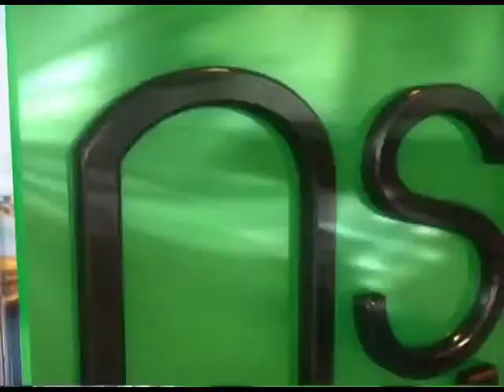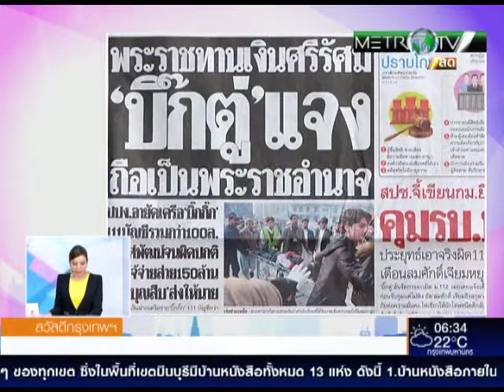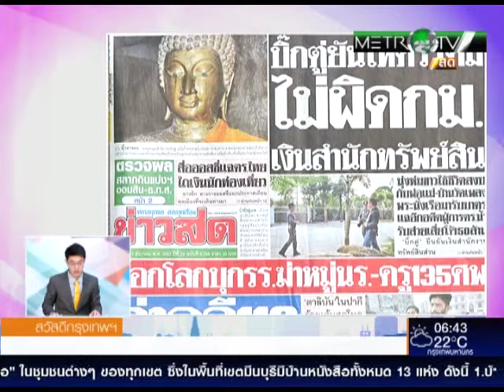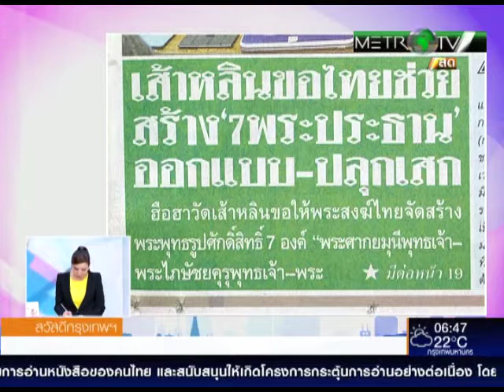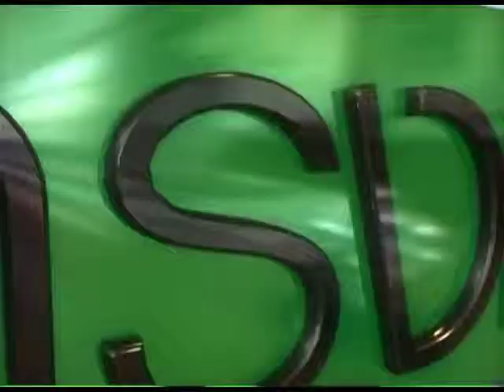สวัสดีกรุงเทพ วันที่ 17 ธ.ค.2557 part2